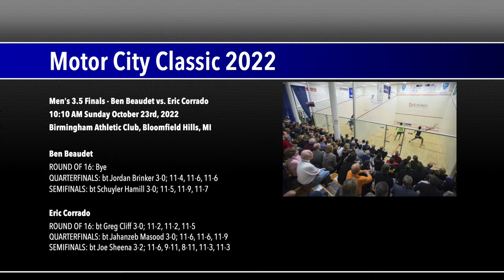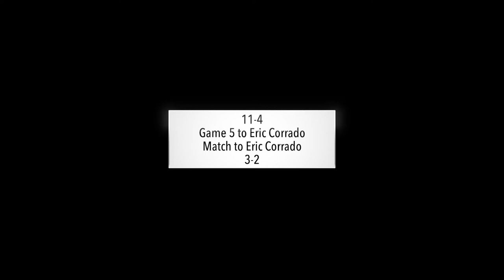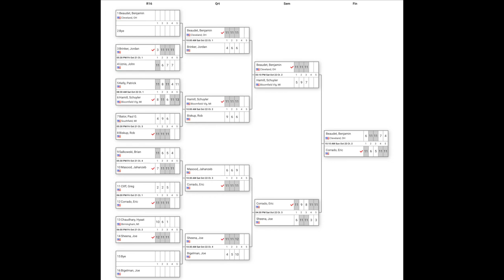Motor City Classic 2022 - Men's 3.5 Squash Finals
Birmingham Athletic Club in Bloomfield Hills, MI.
October 21st-23rd, 2022.

Thought I would make something fun out of the footage I had!